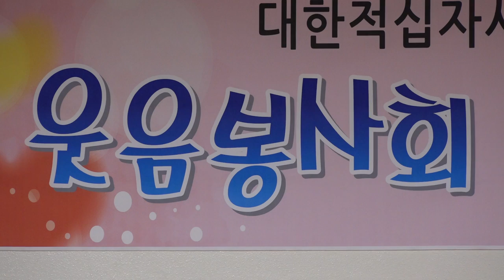가수 이준수/추억의소야곡/대한적십자 순천지구 웃음봉사회 예광마을 재능기부 공연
대한적십자 순천지구 웃음봉사회 예광마을 재능기부 공연